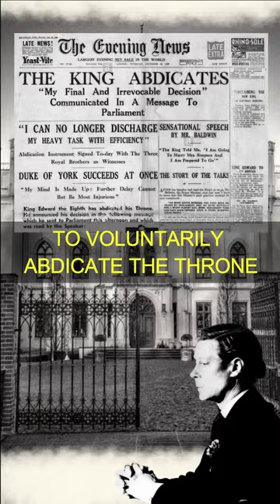Why Did England's Monarch Edward VIII Abdicate The Throne? Love Vs King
After ruling for less than one year, Edward VIII becomes the first English monarch to voluntarily abdicate the throne.

He chose to abdicate after the British government, public, and the Church of England condemned his decision to marry the American divorcée Wallis Warfield Simpson.